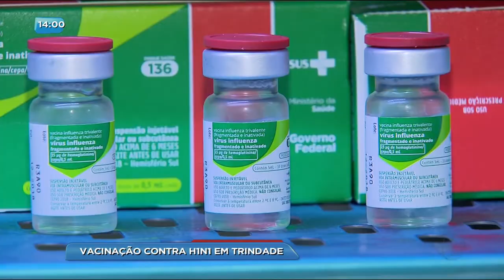BG - Vacinação contra H1N1 em Trindade - 13-04-2018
A campanha de vacinação contra a gripe H1N1 foi lançada na manhã de hoje em Trindade, onde surgiram os primeiros casos da doença. A repórter Jakeliny Mendonça acompanhou a vacinação por lá.